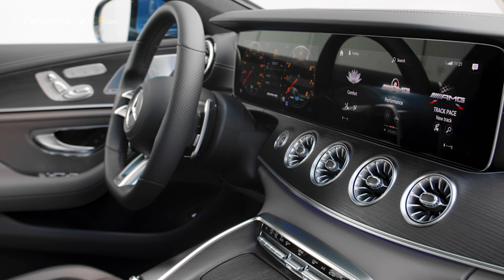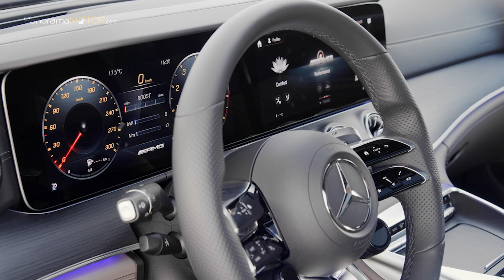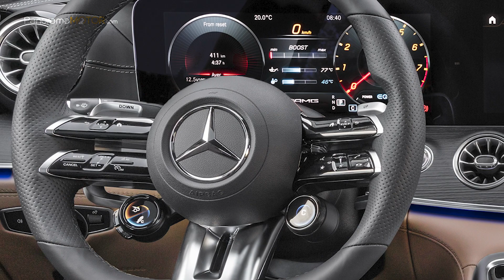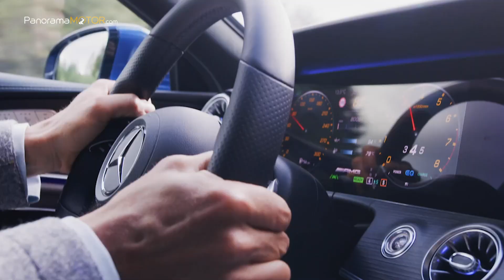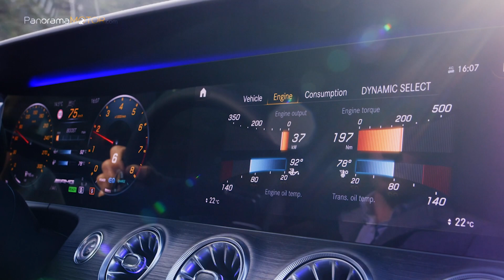Mercedes-AMG GT 53 4MATIC+ 2021 EL COUPE DE CUATRO PLAZAS MÁS RÁPIDO DE TODOS LOS TIEMPOS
El tercer automóvil desarrollado en su totalidad por Mercedes-AMG ha sido desde el primer momento el protagonista de una historia de éxitos sin igual, ahora con la llegada del nuevo Mercedes-AMG GT 53 4MATIC+ 2021, la marca eleva la excelencia a un nuevo nivel.

El nuevo Mercedes-AMG GT 53 4MATIC+ 2021 está disponible a un precio de partida en España de unos 132.000 euros.